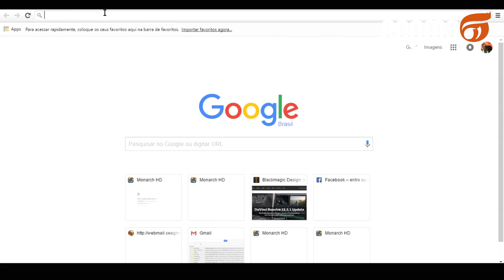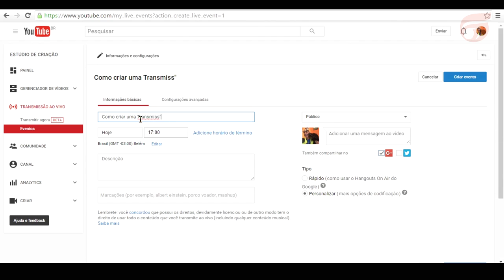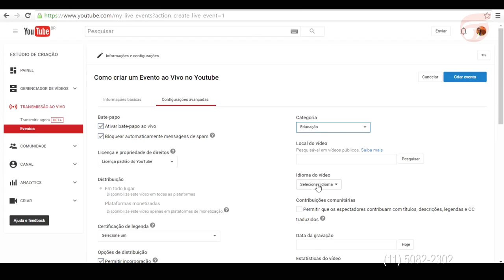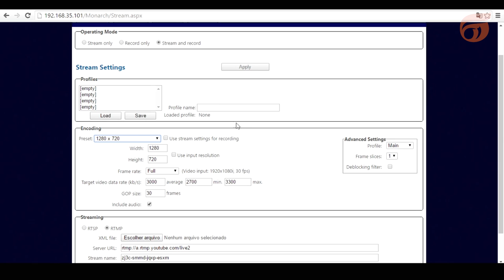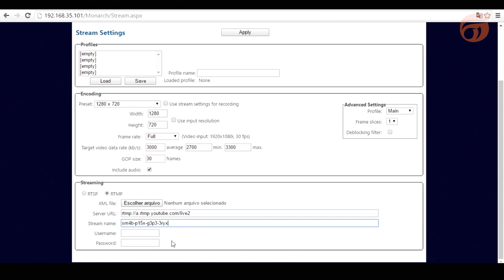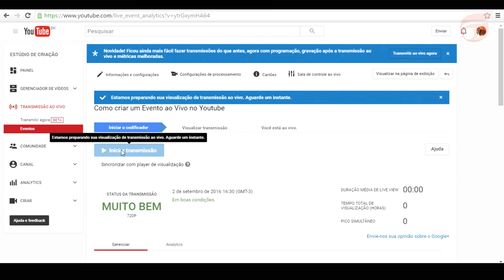DICA: Como fazer uma transmissão ao vivo pelo Youtube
Como fazer uma transmissão ao vivo pelo Youtube - Tutorial